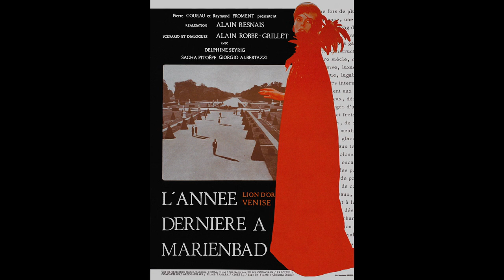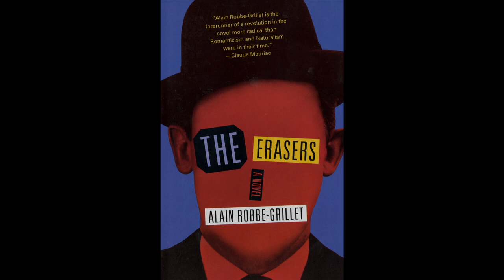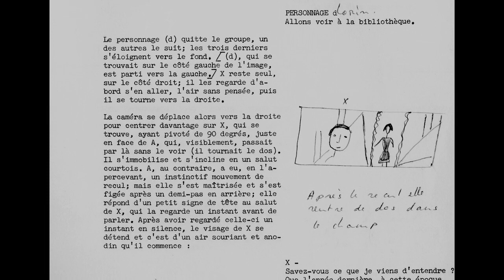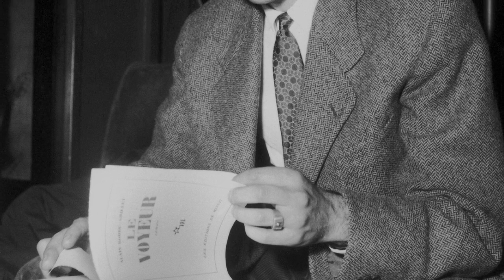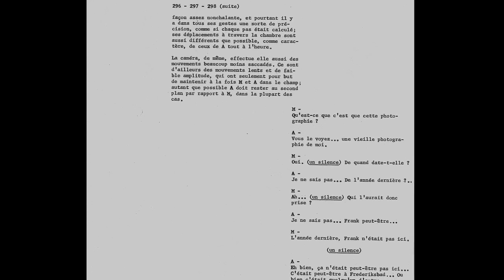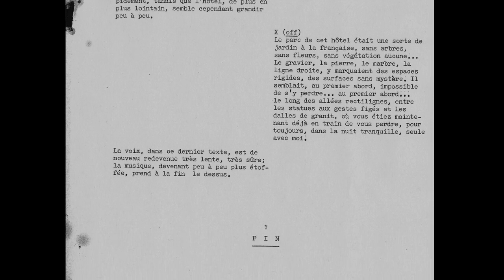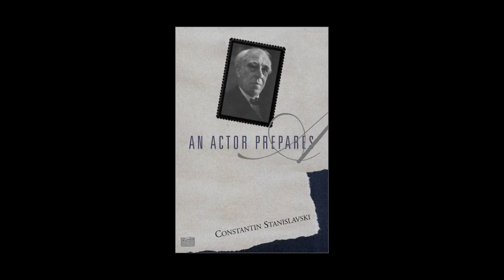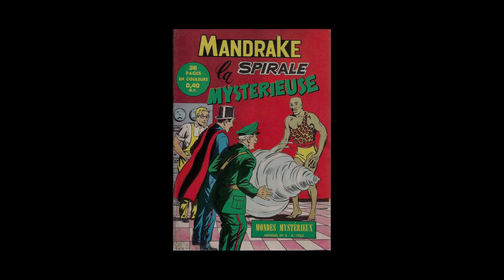Interview - Alain Resnais - Last Year At Marienbad (1961)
New audio interview with Resnais, recorded exclusively for this release